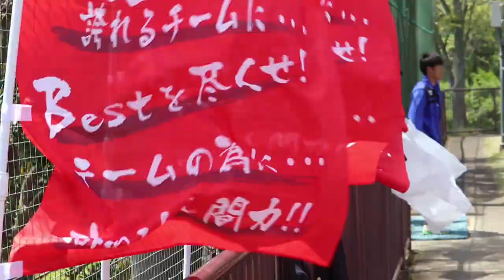【ハイライト】多くの人の支えを胸に我々は闘う vs拓殖大学 2-1 関東大学サッカーリーグ 2部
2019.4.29 JR東日本カップ2019 第93回関東大学サッカーリーグ戦第３節が行われました。結果は滝沢和司、金子拓郎の劇的PKによって2－1で勝利しました。たくさんの応援ありがとうございました！今後とも熱いご声援の程よろしくお願いします！！
大学サッカー 拓殖大学サッカー部,金子拓郎,関東大学サッカーリーグ